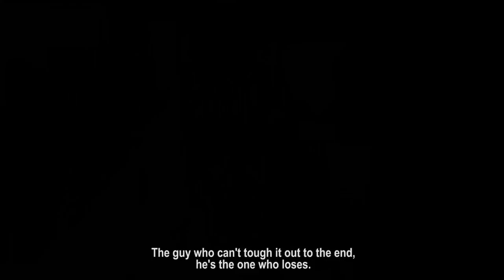Top 25 BEST PS4 Games of All Time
As we head into next-generation I thought it would be fun to go back and take a look at the Top 25 BEST PS4 Games of all time as of 2020.  Enjoy!

 best multiplayer ps4 games top 10 ps4 games 2020 top ps4 games